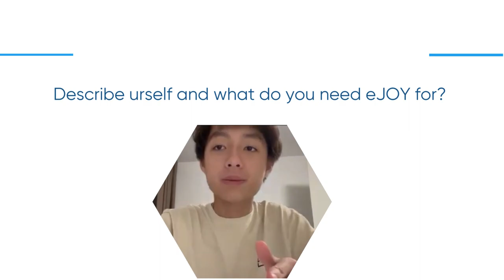eJOY - Customer Segment | SBC - Business Model Innovation